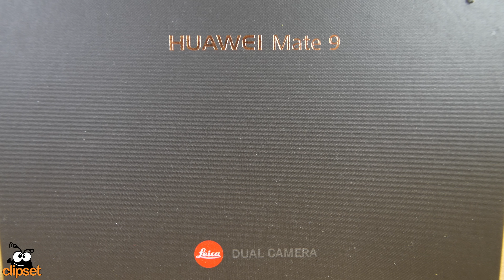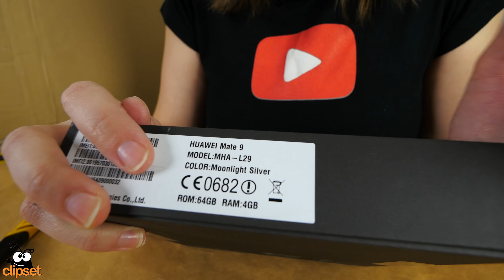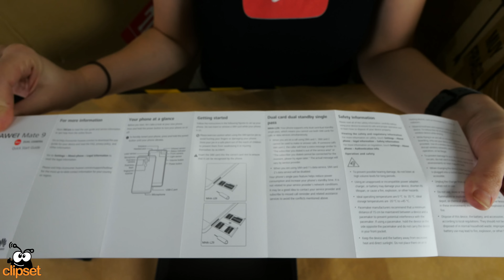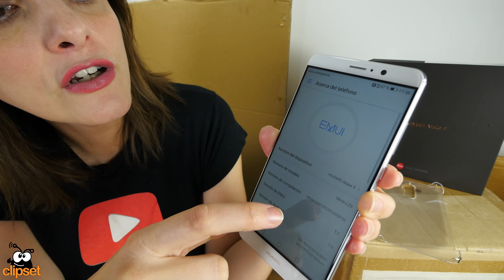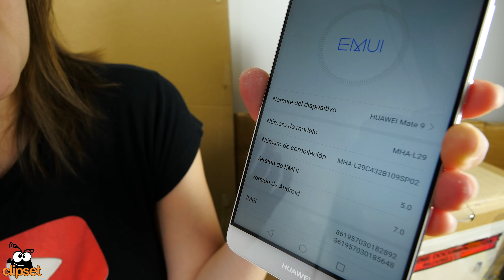Huawei Mate 9 unboxing en español | 4K UHD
Casi se nos queda traspapelado entre tantas novedades, pero por fin ya está aquí el último y más reciente super móvil de Hauwei, su phablet Mate 9. Una bestia de dispositivo con interesantes mejoras sobre el P9 y un público que -a falta del Note 7- puede encontrar en él una buena alternativa. En el clipset lab ya nos hemos puesto con él.